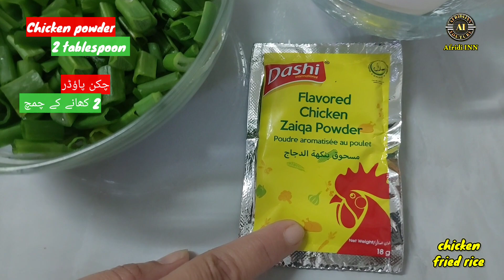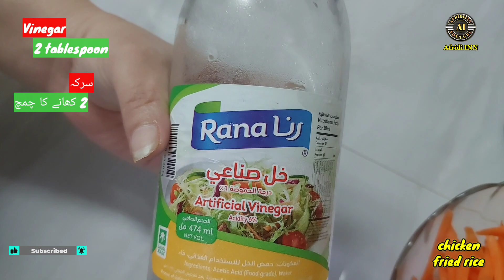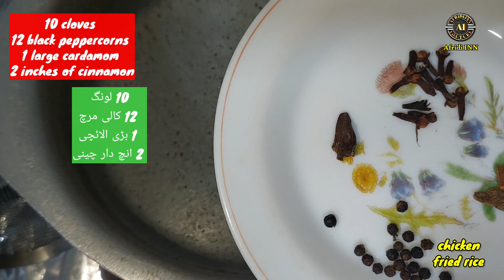unique style chicken fried rice | Restaurant Style Chicken Fried Rice Recipe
Welcome to the. Afridi INN. This video is about the ideas, tips and recipe of chicken fried rice recipe.people enjoy this recipe and to get full of skills.
The motive of Afridi INN, is to be encourage people to learn new skills and make their lives better.
Let`s make our live easy with the help of each other.